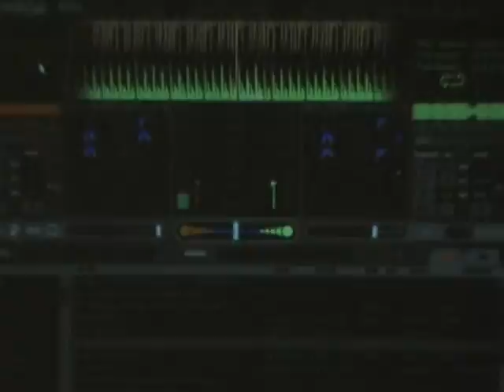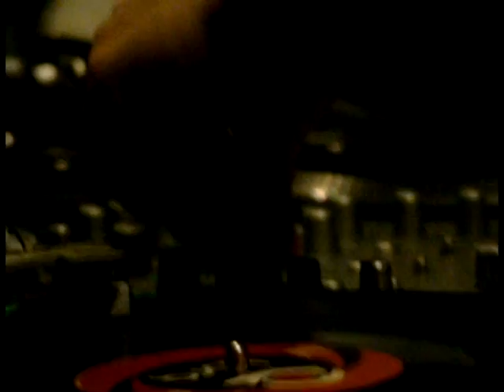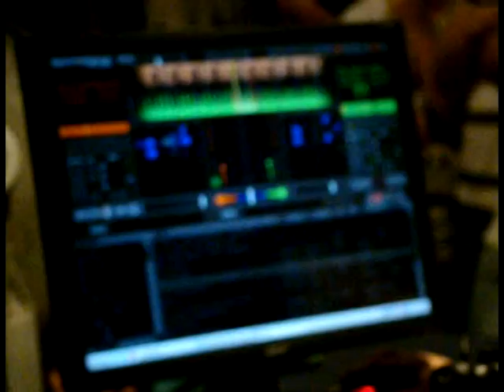Man with the red face Live remix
Clínica de musica electrónca. Improvisación.
Saxo.